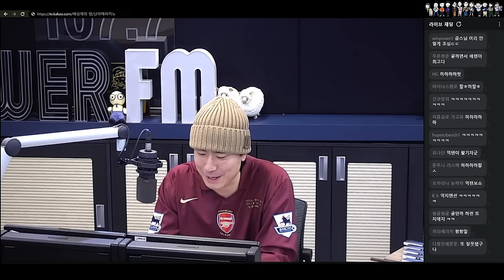잘 안 맞는 형 | 스페셜 DJ 이시언, 정용국 | 막나가는 용한 상담소 | 배성재의 텐 20240123